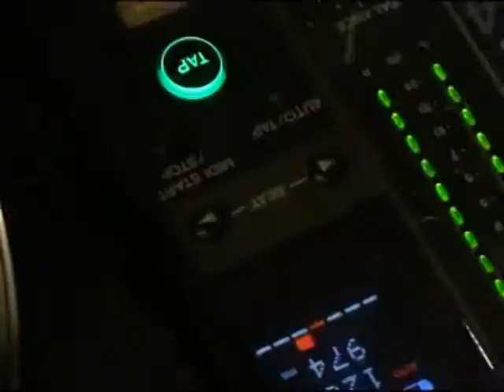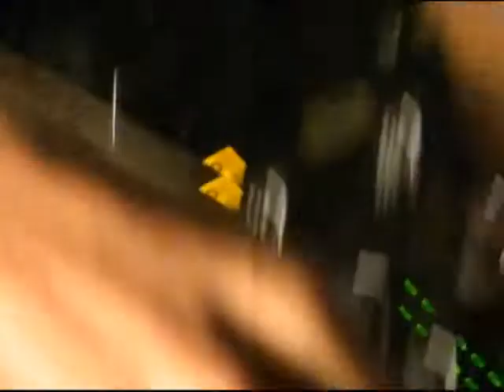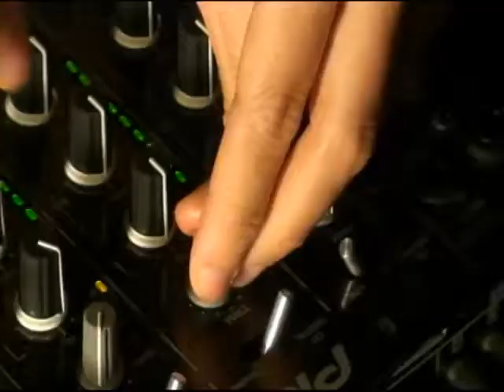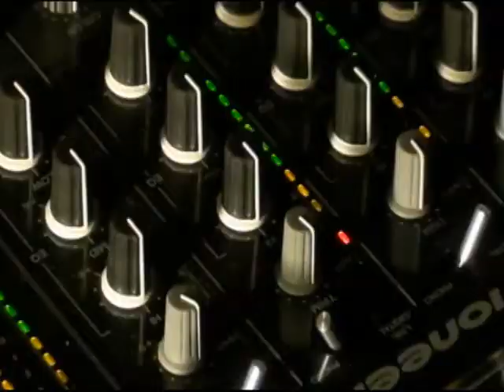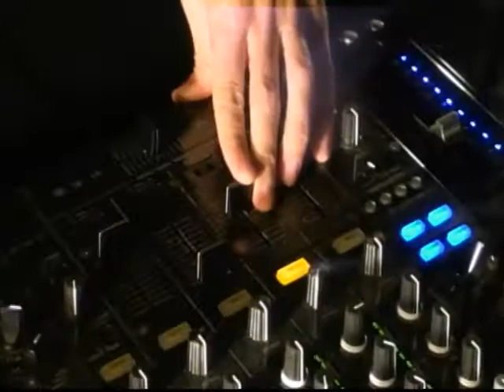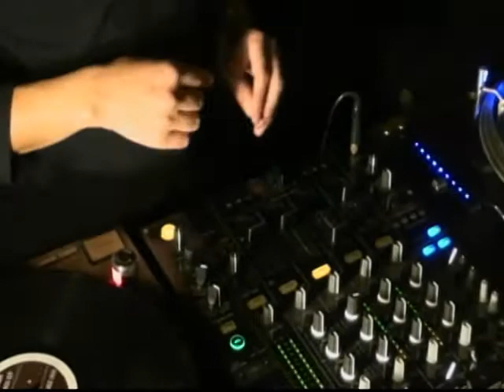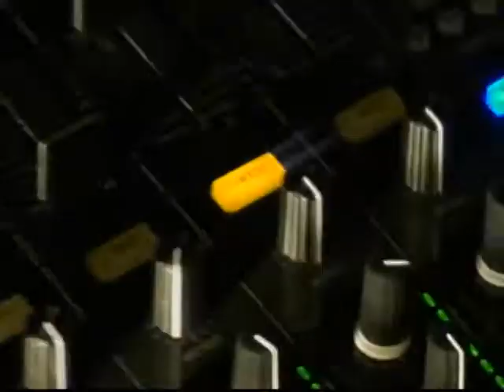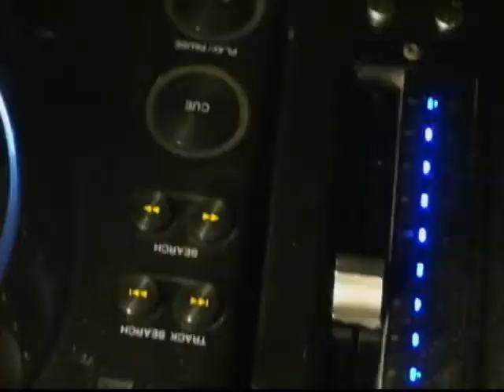DJ Nobu X Dave Twomey/Tr nch X Dommune 2010.9.27 (extract) 2010-9-27